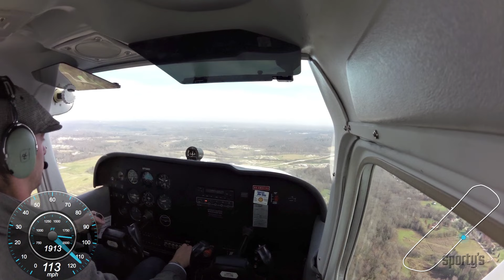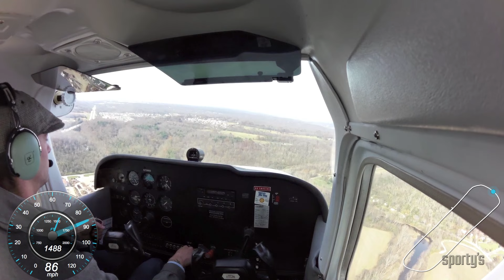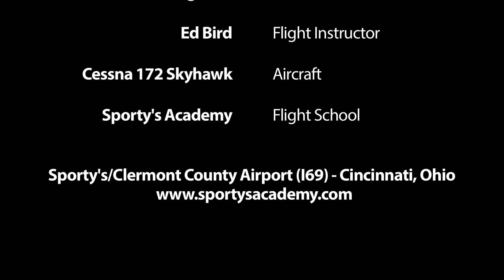Zac Ferguson's first airplane solo at Sporty's Academy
Watch as Sporty's Academy student Zac Ferguson completes his first solo flight in a Cessna 172 Skyhawk at the Clermont County Airport, near Cincinnati, OH.